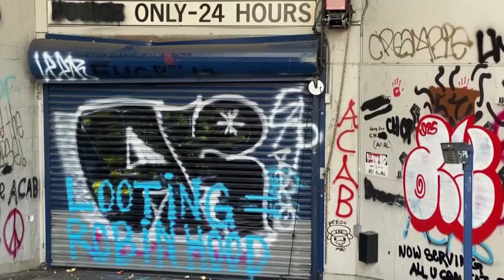BLM protests continue for a third week in the U.S., following killing of George Floyd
BlackLivesMatter protests across the U.S. continued for the third week since the death of GeorgeFloyd in Minneapolis.